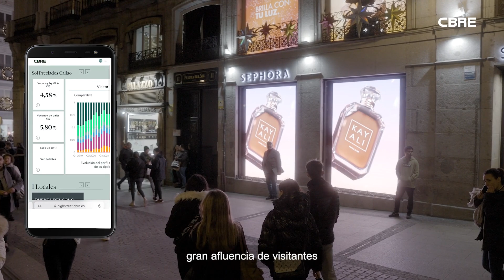CBRE High Street - Las luces de Navidad de Callao, Preciados y Sol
Las luces de Navidad de Callao, Preciados y Sol ya están encendidas y Madrid se prepara para una de las épocas de mayor consumo.
Marta de la Cruz, Associate Director de Retail High Street en CBRE España, analiza la disponibilidad de los locales de este céntrico eje comercial, el perfil del visitante y las últimas aperturas.